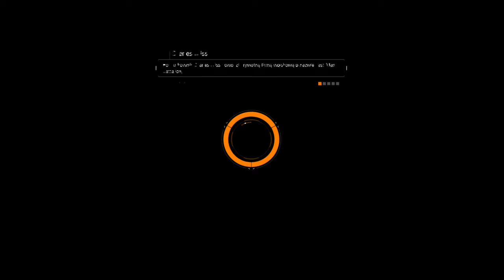[xOne] The Division Global Event - Ambush #4 | Patch | Gaming according to Ubisoft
[xOne] The Division Global Event - Ambush #4 | Naszywka | Gaming według Ubisoft

Żyjemy w złożonym świecie. Im bardziej staje się zaawansowany, tym bardziej jest podatny na ataki. Zbudowaliśmy domek z kart – usuń jedną, a wszystko się rozsypie.

Czarny piątek – straszliwa epidemia przetacza się przez Nowy Jork i kolejne media zostają wyłączone. Po kilku dniach bez jedzenia i wody, społeczeństwo pogrąża się w chaosie. Aktywowana zostaje autonomiczna jednostka agentów taktycznych zwana The Division. Choć pozornie żyją wśród nas zwykłym, codziennym życiem, tak naprawdę ci agenci są wyszkoleni do niezależnego działania w by ocalić społeczeństwo

ODZYSKAJ NOWY JORK Witamy w grze nowej generacji, której akcja toczy się w ciągłym i dynamicznym otwartym świecie, zbudowanym od podstaw z myślą o trybie współpracy. Tutaj eksploracja i rozwój postaci są absolutnie konieczne. Skorzystaj z pomocy innych agentów The Division, wykonaj swoją misję, przywróć porządek, znajdź źródło wirusa i odzyskaj Nowy Jork.

ŻYJĄCY, ODDYCHAJĄCY ŚWIAT Wejdź do świata, w którym pora dnia i warunki pogodowe wpływają na rozgrywkę. Wykorzystaj otoczenie, aby zyskać strategiczną przewagę, wykorzystuj element zaskoczenia i zdominuj pole bitwy. Używaj swojej maski przeciwgazowej, aby chronić się przed wirusem i ulepszaj ją, aby przejść do najbardziej skażonych obszarów.

MIEJSKA DŻUNGLA Nowy Jork został przejęty przez wrogie grupy, chcące skorzystać na kryzysie. Uważaj na zbirów, którzy grasują w grupach i żerują na słabszych. Walcz z Czyścicielami w kombinezonach biochemicznych z miotaczami płomieni, którzy zamierzają oczyścić Nowy Jork z wirusa, paląc wszystko i wszystkich. Zmierz się z Rikersami, gangiem skazańców, którzy uciekli z więzienia na Rikers Island kiedy rozpętał się chaos, a którzy plądrują miasto i chcą przejąć nad nim kontrolę.

WYPOSAŻ I SPERSONALIZUJ SWOJEGO AGENTA Jako członek The Division, możesz skorzystać z najnowszych technologii, sieciowych i prototypowych. Spersonalizuj swoją postać i jej plecak, aby jak najdłużej przetrwać w ogarniętym chaosem Nowym Jorku. Przez cały czas komunikuj się z innymi agentami poprzez smartwatch. Przeszukuj ciała poległych wrogów, modyfikuj i rozwijaj broń, wyposażenie i umiejętności.

NAJNOWSZE TECHNOLOGIE Wybierz i ulepszaj swoje umiejętności oraz dostosuj je do umiejętności towarzyszy, aby znacząco zwiększyć szanse na zwycięstwo. Zmieniaj umiejętności, w zależności od wybranego stylu gry. Mina poszukująca odnajduje wroga i eksploduje, wieżyczka jest wysokooktanowym i wydajnym sposobem na dywersję, a impuls pozwala ci dokładnie zbadać otoczenie. Użyj technologii ECHO, narzędzia zbierania danych, które renderuje chwile zatrzymane w czasie i pozwala ci zdobyć użyteczne informacje na temat otoczenia, a tym samym odnaleźć ukryty sprzęt albo odkryć prawdę, stojącą za epidemią.

PŁYNNA ROZGRYWKA DLA WIELU OSÓB W STREFIE MROKU Przejdź do Strefy Mroku, obszaru na Manhattanie otoczonego kwarantanną, na którym w czasie ewakuacji wojsko pozostawiło po sobie najcenniejszy sprzęt. To także najbardziej niebezpieczna strefa w grze, w której strach, zdrada i napięcie sięgają zenitu. Współpracuj z innymi graczami, aby zlikwidować wrogów i odzyskaj legendarne wyposażenie za pomocą śmigłowca. Możesz współpracować z innymi agentami albo zaatakować i przejąć ich znaleziska – wybór należy do ciebie.

SILNIK SNOWDROP Oparte o silnik Snowdrop, stworzony od początku na platformy następnej generacji, Tom Clancy's The Division™ ustala nowe standardy realizmu i renderingu otwartego świata dla gier wideo. Poznaj ogarnięty chaosem i zdewastowany Nowy Jork, jakiego jeszcze nie było.